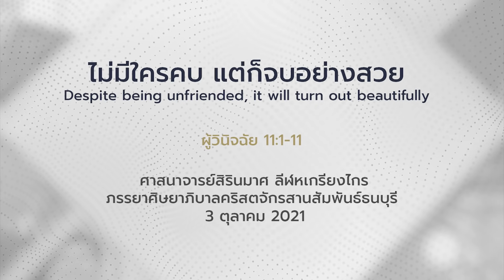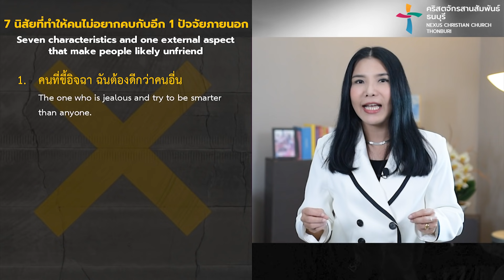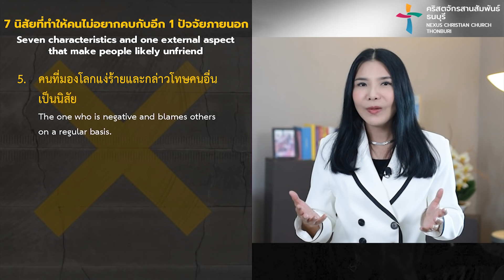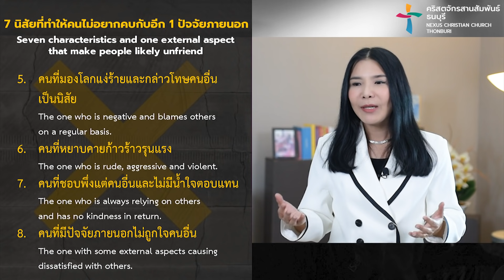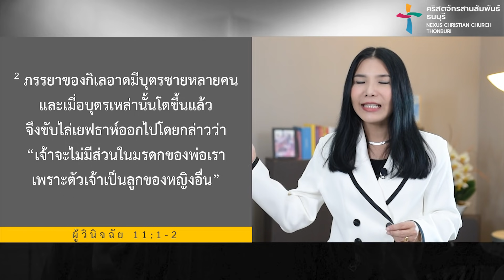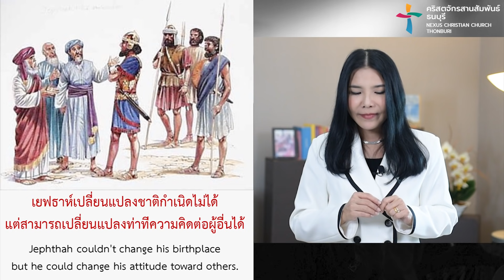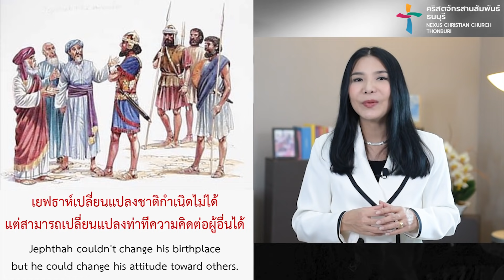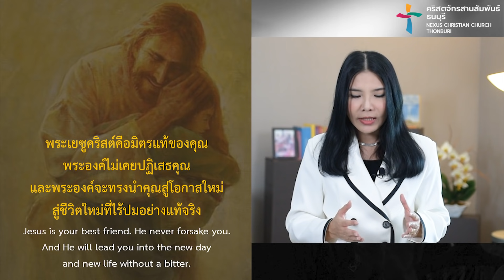คำเทศนา ไม่มีใครคบ แต่ก็จบอย่างสวย (ผู้วินิจฉัย 11:1-11)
ถ้าครอบครัวไม่ยอมรับคุณ และเกลียดคุณ!!!
ชีวิตและอนาคตของคุณจะเป็นอย่างไร?

เพราะบางครั้งตัวตนของคนบางคนก็ไม่เป็นที่ยอมรับและไม่มีใครอยากคบหา  แล้วชีวิตของคนๆ นั้นจะมีอนาคตที่ดีได้มั้ย และจะจบลงให้สวยได้อย่างไร?
มีข้อคิดหนุนใจจากชีวิตของเยฟธาห์  ผ่านคำเทศนานี้

คำเทศนา : ไม่มีใครคบ แต่ก็จบอย่างสวย
(ผู้วินิจฉัย 11:1-11)

เยฟธาห์..เริ่มต้นไม่มีใครคบ แต่จบได้สวยเพราะอะไร?  00:00
:: 7 นิสัยที่ทำให้คนไม่อยากคบกับอีก 1 ปัจจัยภายนอก   03:47
:: เยฟธาห์ มีปัจจัยภายนอกอะไรที่ไม่ถูกใจคนอื่น   13:06
   • เยฟธาห์ เกิดมาก็มีปม เพราะคุณแม่เป็นโสเภณี   15:13
   • เยฟธาห์มองไปที่อนาคต และมองไปที่พระเจ้าพระยาห์เวห์   22:28
   • เยฟธาห์มีความเชื่อในพระเจ้าพระยาห์เวห์   24:14
   • เยฟธาห์คงมีความมั่นใจในการเจิมและการแต่งตั้งของพระเจ้า   24:35

ต้องการรู้จักพระเจ้า ต้อนรับพระเยซูเข้ามาในชีวิต  30:37